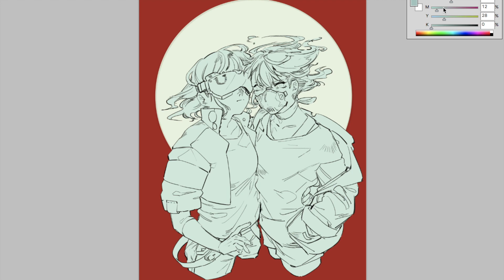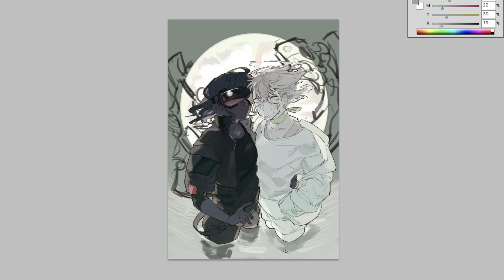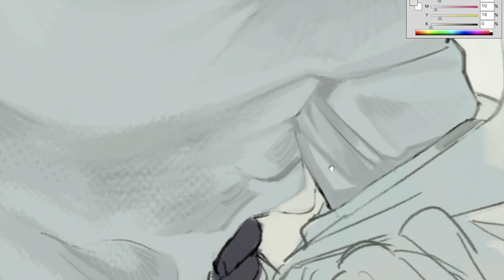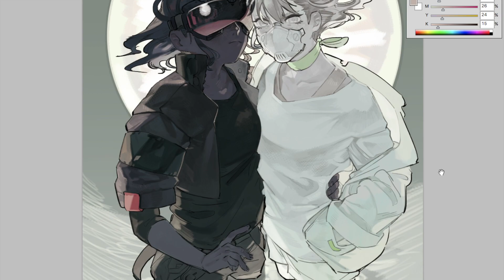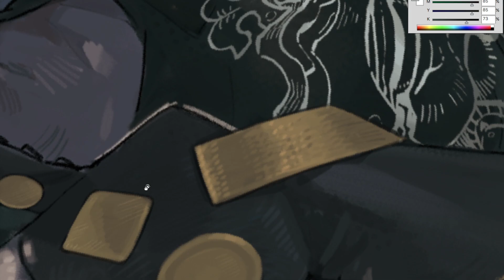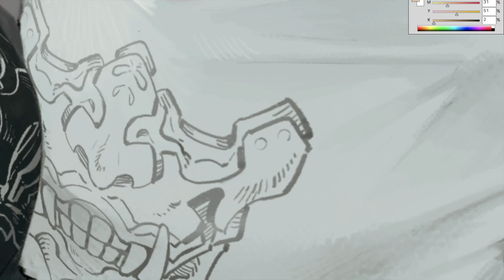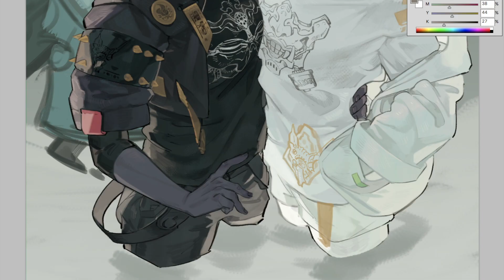黒煙と白煙-illustration making-イラストメイキング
自分の説明を客観的に聞いて気づいたのですがもしかして二人はプリキュア...?
新しく買ったヘッドセットより折れたヘッドセットの方がマイクの音質が良い気がするのはきっと気のせい。

🔎「フォトショップ　ブラシ設定」で検索すると出てくるこちらのサイトがとても分かりやすく説明しているので見てください。

▼Translation
 I noticed when I listened to your explanation objectively, but are they
Precure ...?
It's probably just your imagination that a broken headset sounds better than a new one.

🔎Please take a look at this website which is very easy to understand when you search  "Photoshop Brush Settings".

▼使用BGM
I ll Follow You/Cages
YouTubeのオーディオライブラリからお借りしています。

▼使ってるモノ
PhotoshopCS5
iMac (Retina 5K, 27-inch, Late 2015)
Intuos4 Large PTK-840